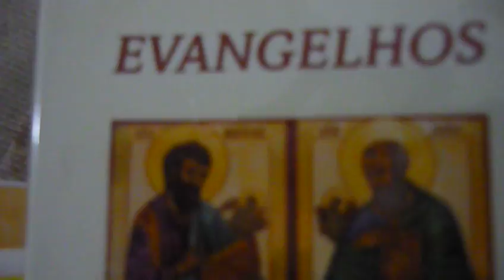Geschenk des Bischof`s Dom Osvino Jose Both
Taschenevangelium inspiriert durch Papst Franziskus ( Jorge Mario Bergoglio )